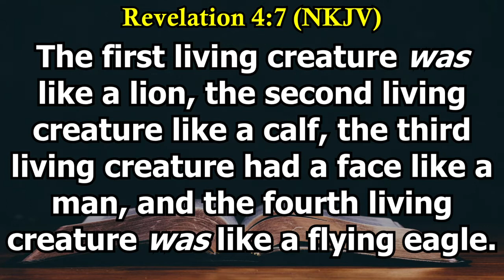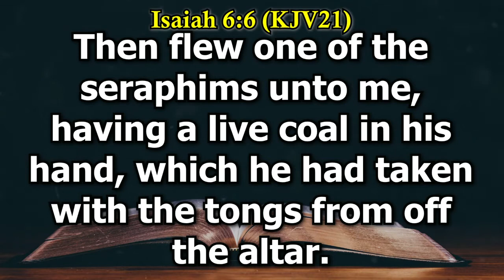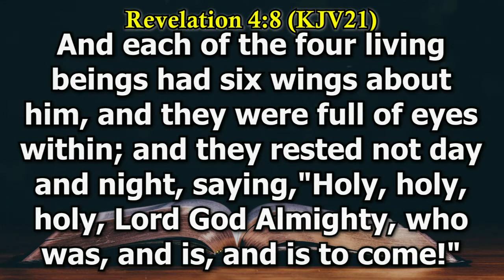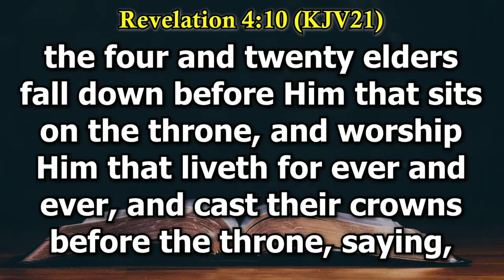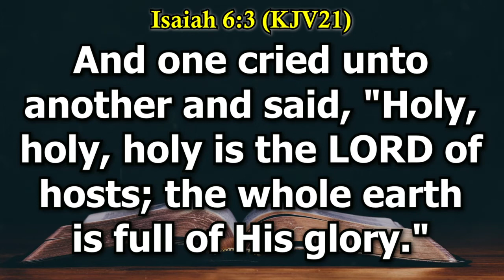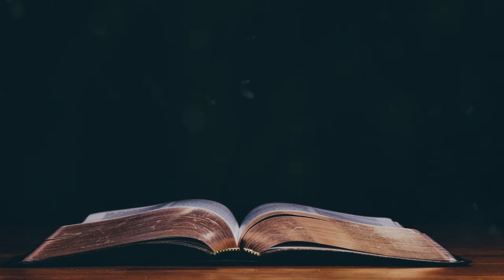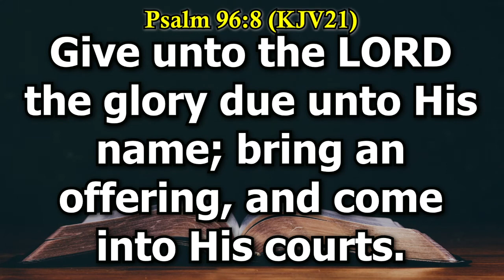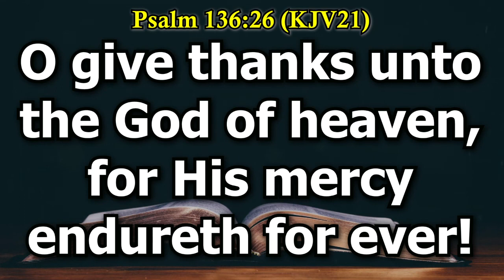The Four Living Creatures | Understanding Revelation | Pastor Charles Mutua | G.O.C Egerton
Revelation 4:7-10
And the first being was like a lion, and the second being like a calf, and the third being had the face of a man, and the fourth being was like a flying eagle.
And each of the four living beings had six wings about him, and they were full of eyes within; and they rested not day and night, saying, "Holy, holy, holy, Lord God Almighty, who was, and is, and is to come!"